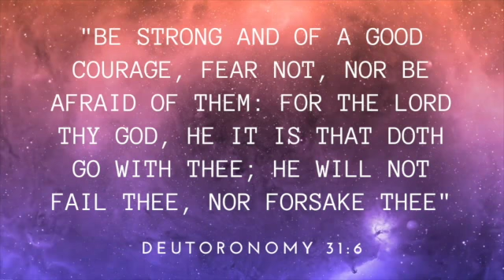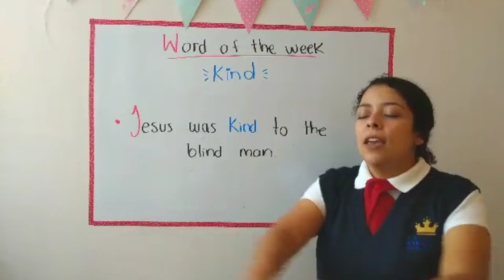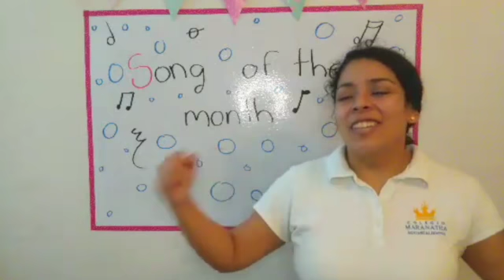9. Song of the month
Video sobre: clases